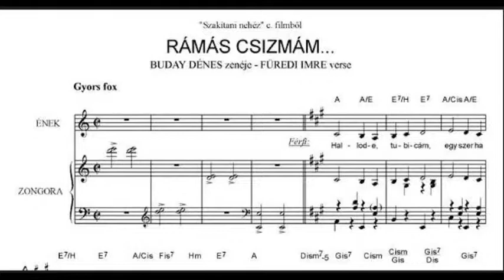Major Ida-Kazal László - Rámás csizmám...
(Buday Dénes - Füredi Imre)
A Szakítani nehéz dolog c. 1942-es filmből